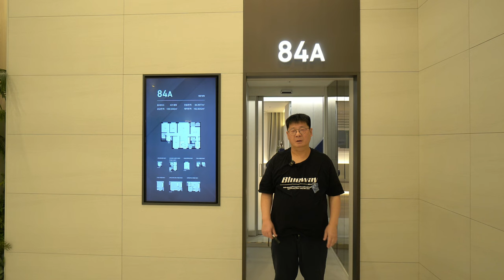화성 봉담자이 라젠느 일반아파트분양 / 전국 누구나 선착순 접수 / 무순위 줍줍 1666-1061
화성 봉담자이 라젠느아파트분양합니다.
봉담자이는 전국 누구나 섬ㄴ착순으로 분양이 가능한 아파트입니다.
지하2층  / 지상25층 규모이며
7개동으로 이루어지며 총826세대 분양합니다.
그 중에서 현재 100여세대를 전국에 있는 누구나
분양을 받을 수가 잇습니다.
대지면적이 14,000평이 넘습니다.
봉담자이 주변으로는 이마트가 있고
와우중학교,봉담1고등학교(예정)가 있습니다.
수도권 제2순환고속도로(봉담~동탄)
봉담IC가 가까이  있어서 이를 통해서 수도권으로 이동이 편리합니다.
오목천역은 차량으로 5분거리에 위치합니다.
또한 근처에 수원대,수원여대 등 대학교가 있습니다.
입주 시기는 2025년 5월 예정입니다.

분양문의는
친절한 공인중개사  김상만에게로.
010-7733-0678  / 늦은 밤에도 통화 가능!